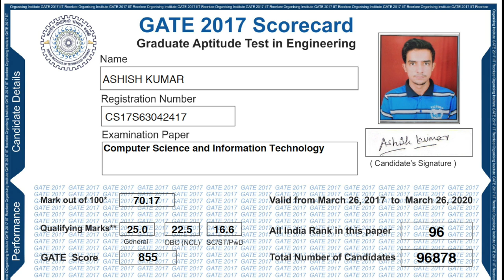In conversation with Ashish Kumar AIR 96 GATE CSE